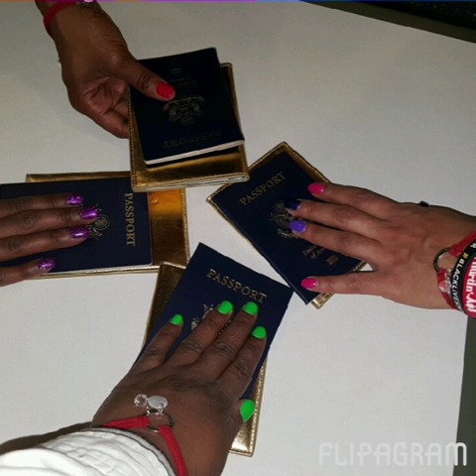Jamaica Vacation 2016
Hey guys I was so blessed to visit Jamaica!!! Here is the experience. I hope you all enjoy.